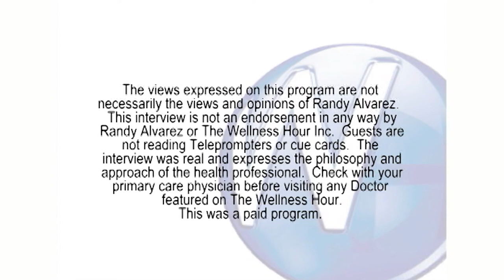Replacing Missing Teeth with Dental Implants with Binghamton NY prosthodontist Dr. Ronald Sambursky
Randy Alvarez, host of The Wellness Hour interviews Binghamton NY prosthodontist Dr. Ronald Sambursky.